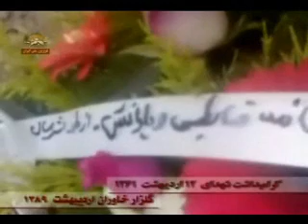حماسه 12 ارديبهشت سالروز شهادت 60 مجاهد خلق درسال 1361-3.wmv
حماسه 12 ارديبهشت
سالروز شهادت  60ستاره درخشان آزادي
ستارگان شب كوب و پيشتاز، 60شهيد مجاهد خلق كه در 12ارديبهشت سال 1361 توسط دژخميان پليد رژيم ولايت فقيه در يك نبرد نابرابر به شهادت رسيدند